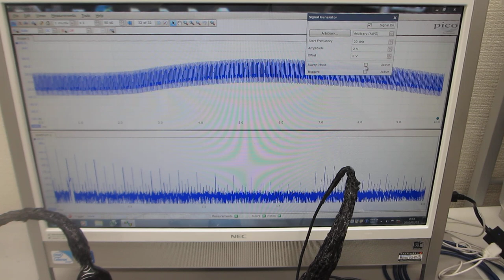メガヘルツの超音波発振による、新しい表面検査技術（超音波システム研究所）